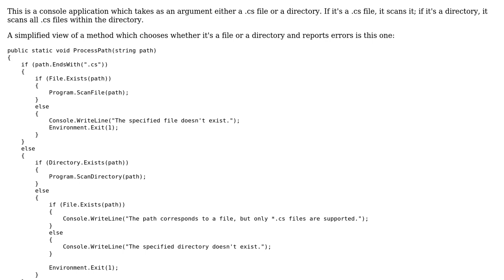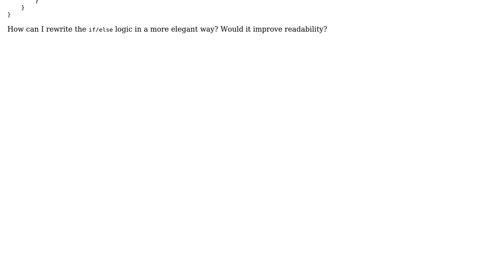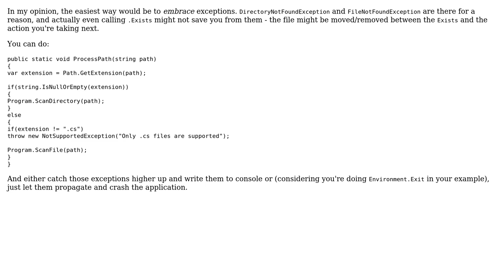Scanning a .cs file or a directory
With thanks & praise to God, and with thanks to the many people who have made this project possible! | Content (except music & images) licensed under CC BY-SA | Music | Images & others | With thanks to user Patryk Cwiek user Heslacher user Arseni Mourzenko and the Stack Exchange Network Trademarks are property of their respective owners. You are responsible for your own actions.